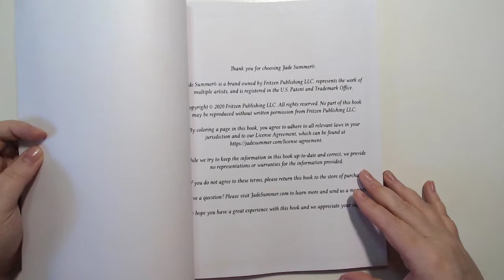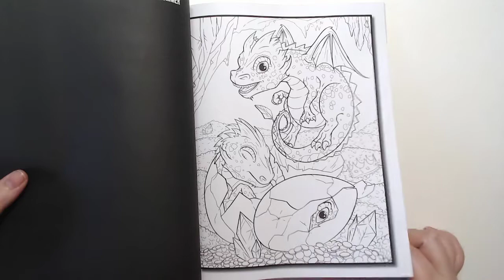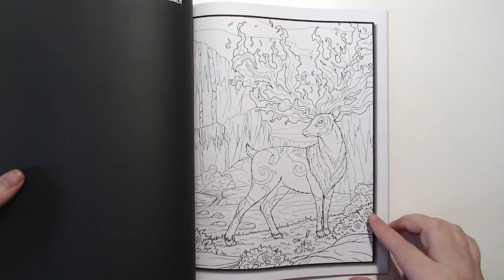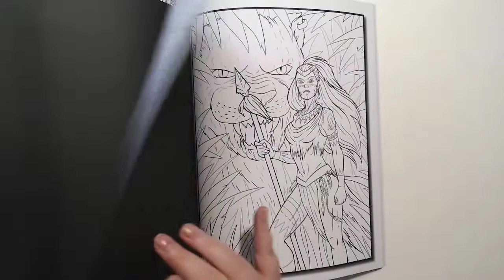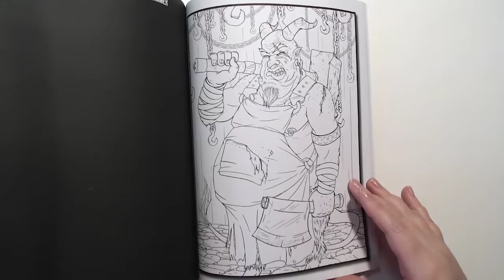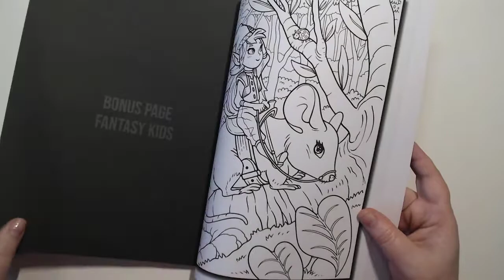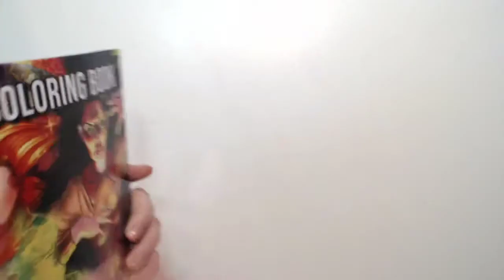Présentation du Light and Dark Fantasy de Jade Summer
Présentation du livre de deux en un de Jade summer regroupant le livre Light fantasy et Dark Fantasy
Matériel utilisé dans cette vidéo :
Light and Dark fantasy